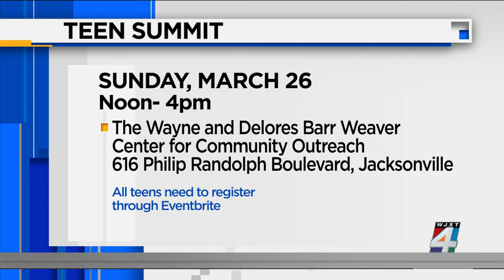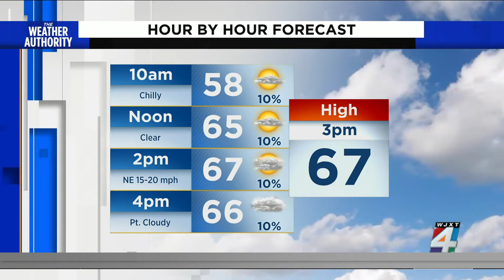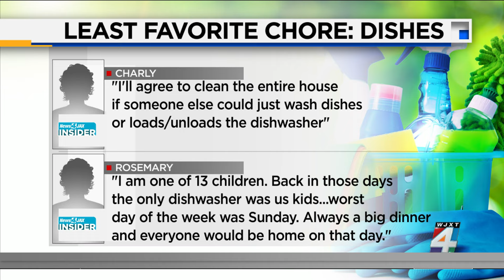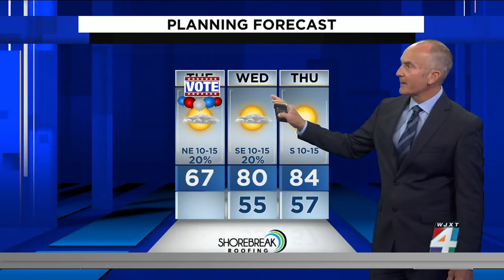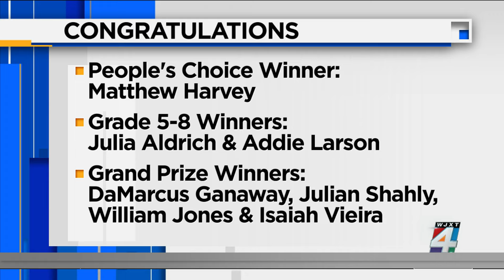Combatting rising trend of teen drug overdoses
According to the American Medical Association, there was a 94% increase in overdose deaths among teens between 14 and 18 years old between 2019 and 2020. Hannah Schaper, with Duval Co+Lab, joins us to discuss some of the risks involving teen drug overdoses.